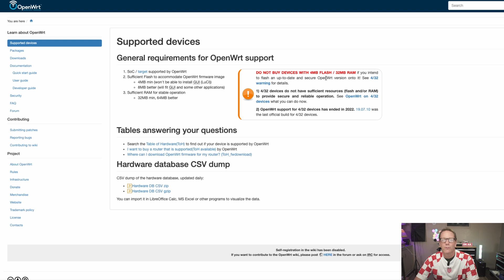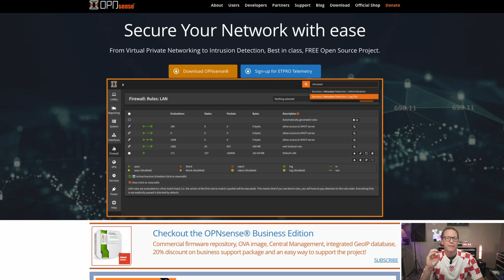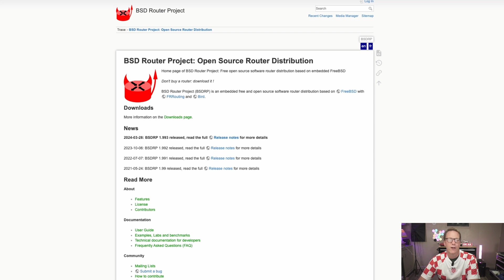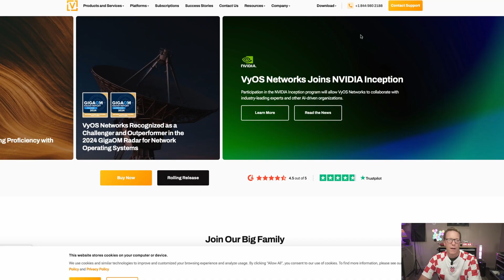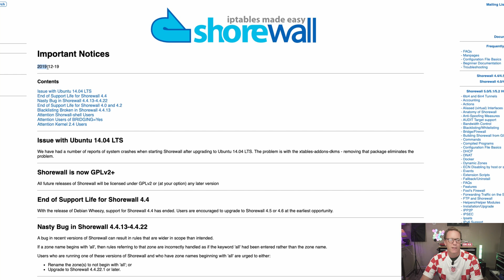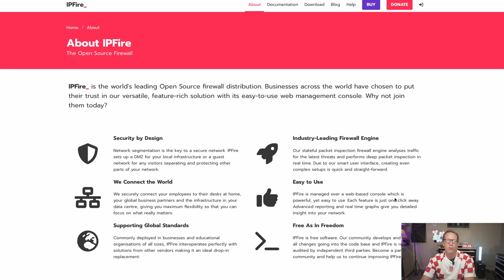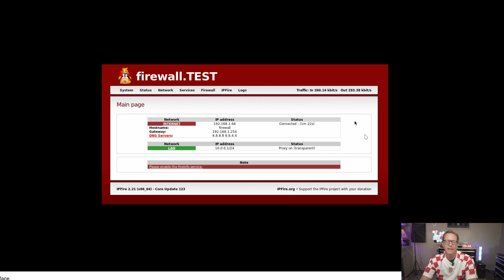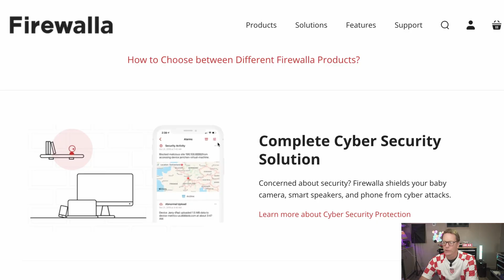PfSense and Alternatives: What Router Firewall Software to Choose.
Best $175 Mini Media Server
My favorite Raspberry Pi Kit
Ultimate Raspberry Pi case

▶My gear on Amazon

Main Camera
Wireless Mic